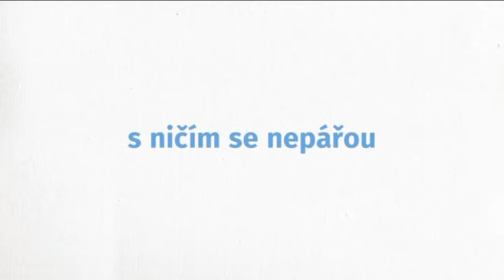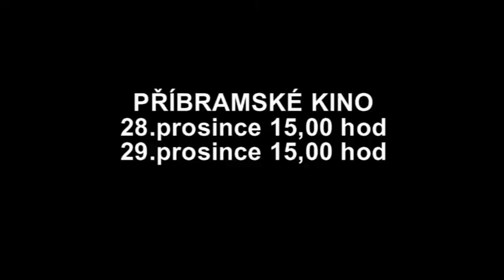Martin a Terka Vás zvou do kina na Lichožrouty